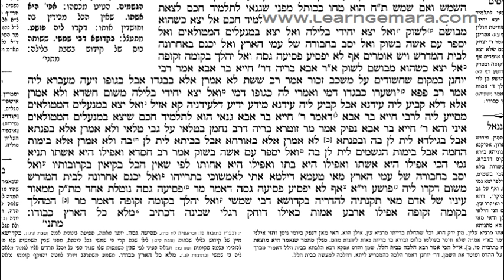Talmud Bavli-Berachot, Ch.6, Pg 43